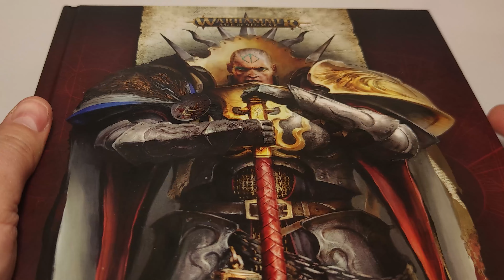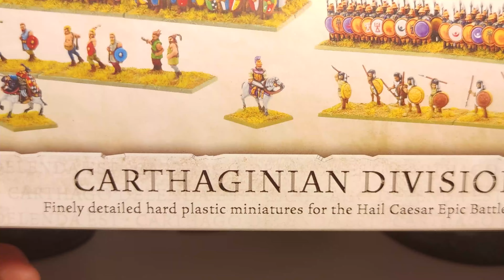WIP залаштунки Жовтень 2024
В цьому відео я покажу вам над чим я працював протягом жовтня 2024. Буде цікаво, додивіться до кінця бо там буду роздавати слонів.